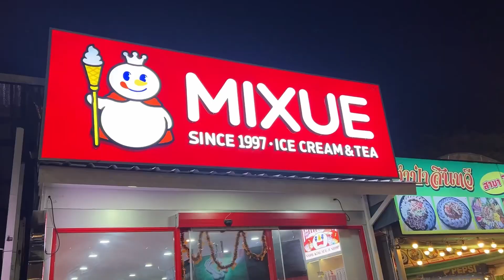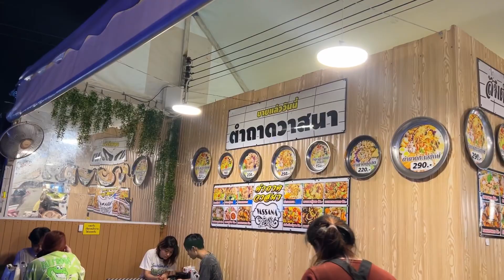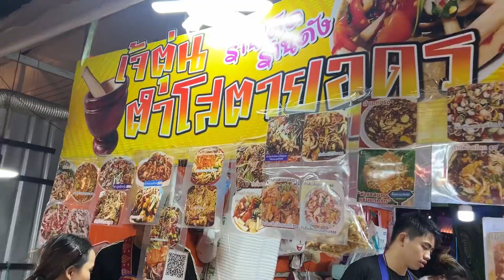ตลาดอินดี้ ดาวคะนอง ของกิน เสื้อผ้า เยอะมาก ห้ามพลาด